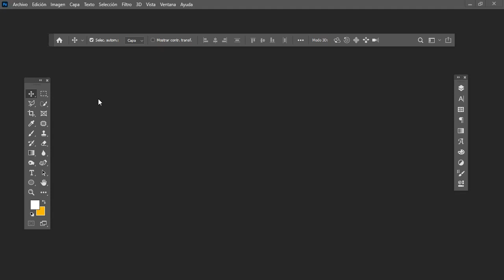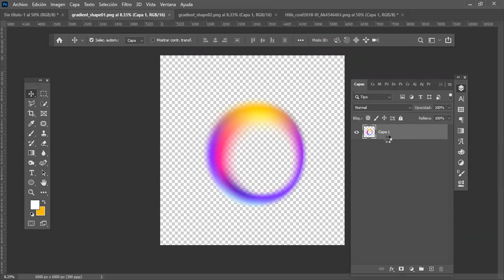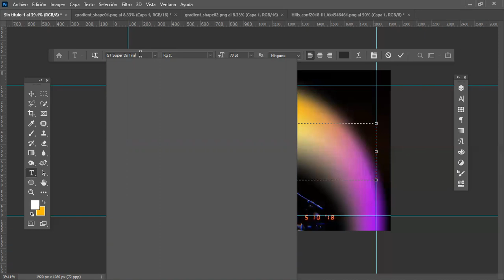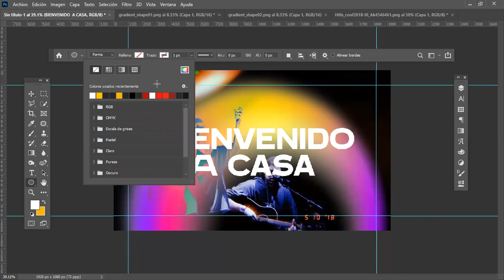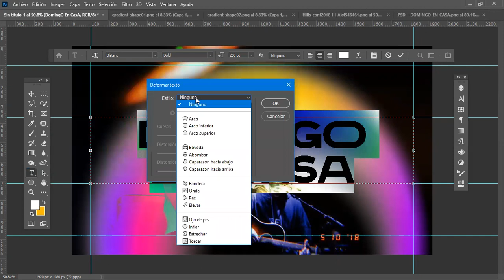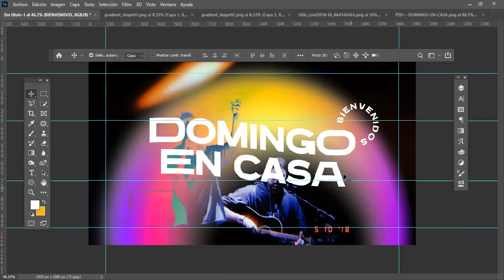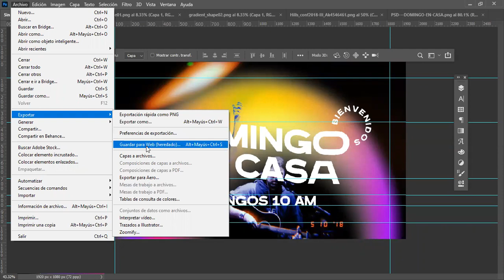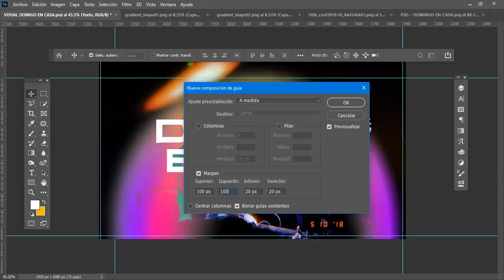Sesión Creativa con Vicente Martínez - Aprende a crear visuales para tu iglesia en Adobe Photoshop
Visita donde podrás encontrar más recursos para tu iglesia.